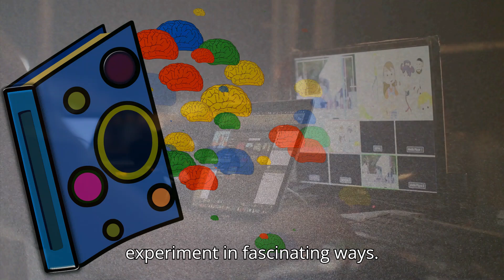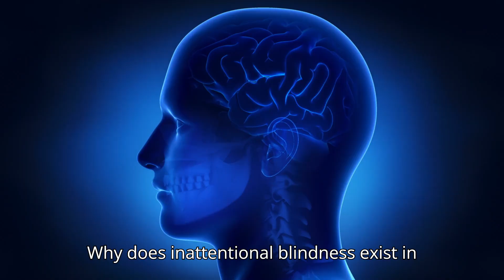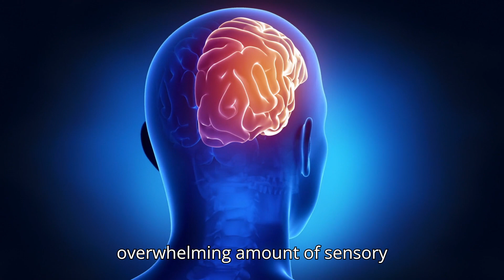The Invisible Gorilla Experiment: What Your Brain Misses Every Day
Have you ever wondered how much your brain misses, even when you're staring right at it? Welcome to today’s video on inattentional blindness, a fascinating phenomenon where we fail to notice the obvious right before our eyes.In this episode, we’ll unravel the story of the famous invisible gorilla experiment — a groundbreaking study in psychology and human perception. We’ll explore how focus, distraction, and awareness shape what we see and what we completely overlook.Using insights from cognitive science and neuroscience, we’ll dive into how your brain filters information and why it prioritizes certain details over others. Could your stress levels, curiosity, or even personality traits influence what you notice?Stick around to uncover the surprising ways our minds work, and learn how this classic experiment is being reinterpreted with cutting-edge science today.